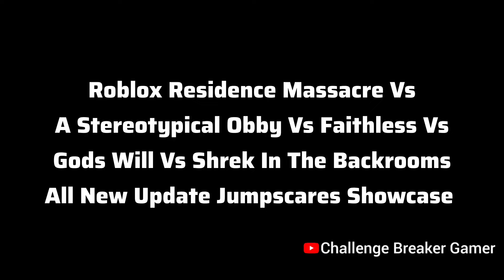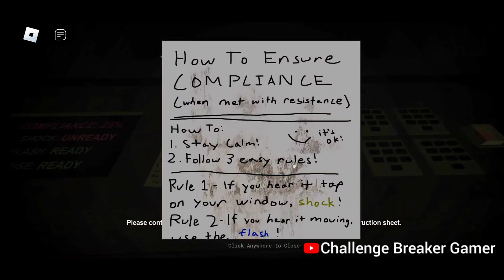Roblox Residence Massacre Vs GODS WILL Vs A Stereotypical Obby Vs Shrek In The Backrooms Jumpscares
Roblox Residence Massacre Vs GODS WILL Vs A Stereotypical Obby Vs Shrek In The Backrooms Vs Roblox Faithless Jumpscares Showcase

In This Video I Will Show The Roblox
Residence Massacre Vs GODS WILL Canon Mode Vs A Stereotypical Obby Good Ending Vs Shrek In The Backrooms Level 26 To 28 Vs Roblox Faithless Jumpscares Comparison Showcase

0:03 Residence Massacre
0:55 A Stereotypical Obby
1:59 Shrek In The Backrooms
2:41 GODS WILL
3:19 Faithless